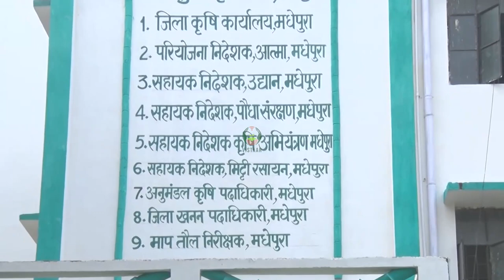काला धान भाग-३